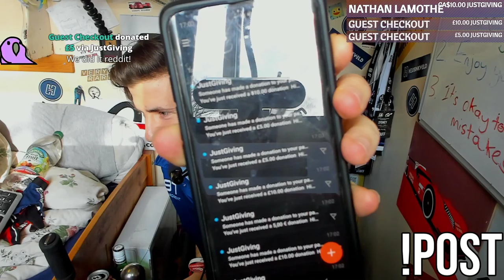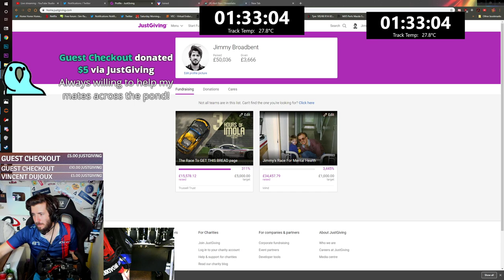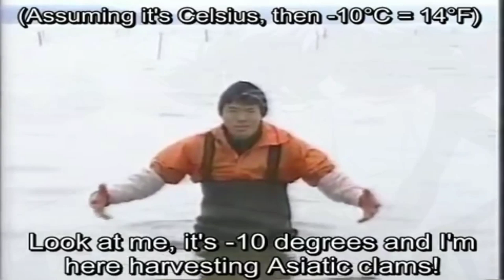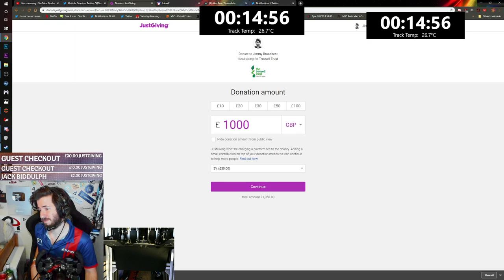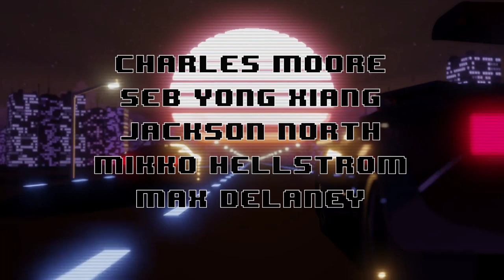The Race To GET THIS BREAD | Charity Race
Time to do some good

Unit 3
Burnt Barns Farm
Ninfield
TN33 9LZ